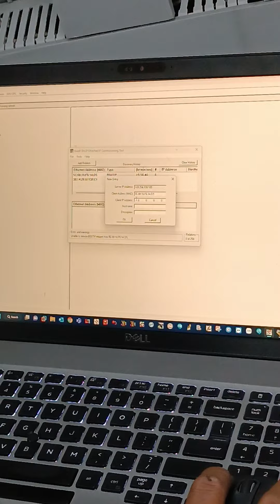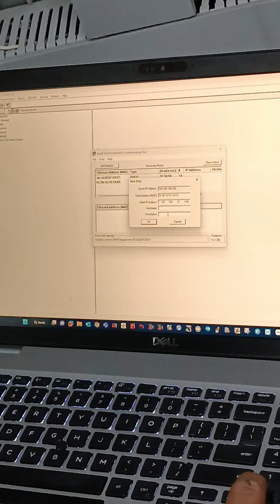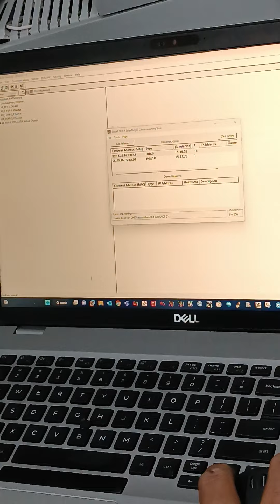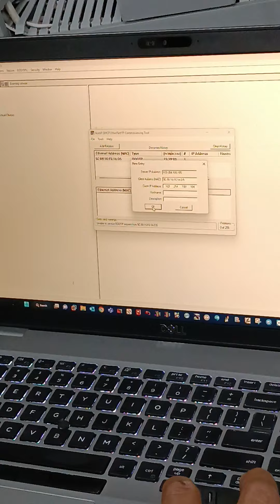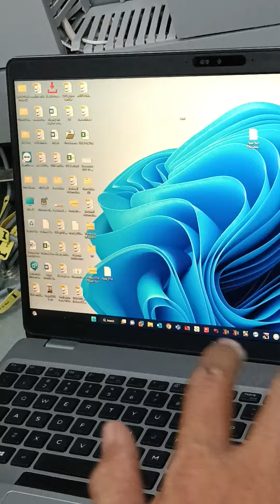BootP DHCP IP ethernet card Rockwell p2